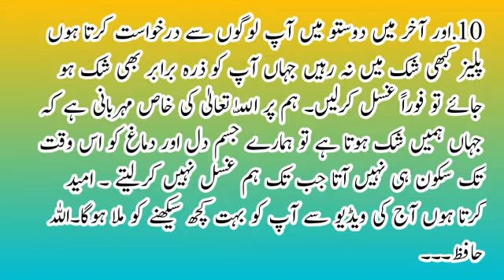Gusal Kab Farz Hota Hi / Gusal Kab Wajib Hota Hi / Gusal Karne Ka Tarika / Gusal K Faraiz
Video Titles.

Video Descriptions...
Gusal kab farz hota hi Gusal Ka Faraiz aur Gusal Karne Ka Tarika Kia hi

urdu stories
interesting stories
historical stories
moral stories
latest urdu stories
latest stories hindi
best urdu stories